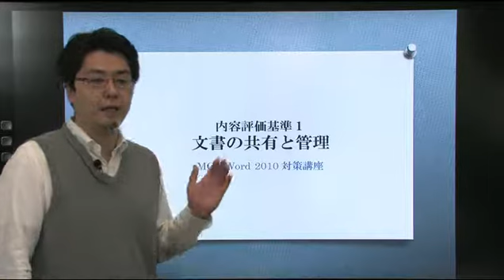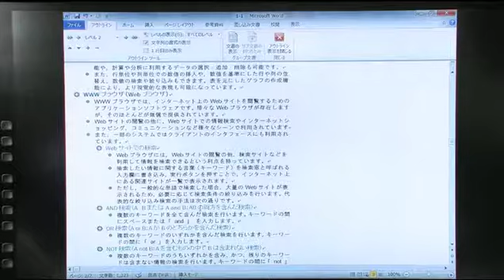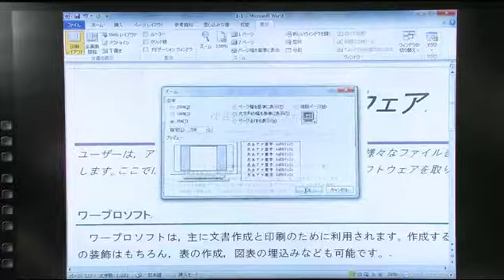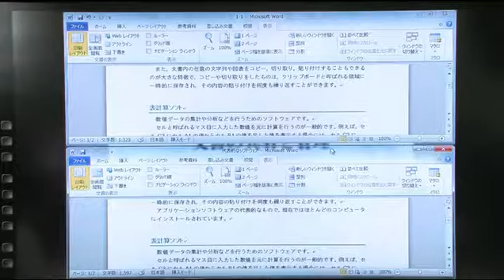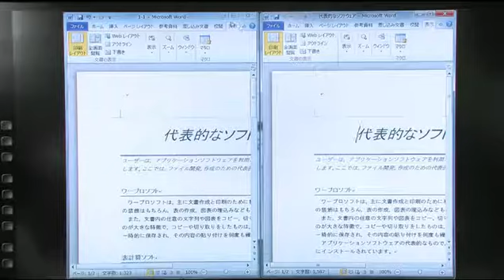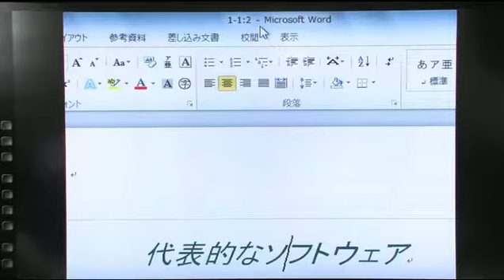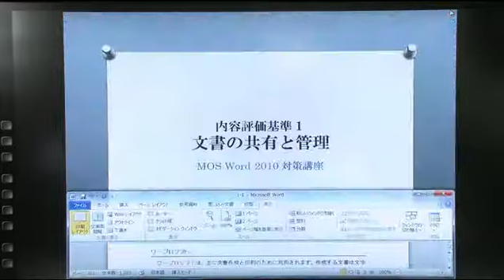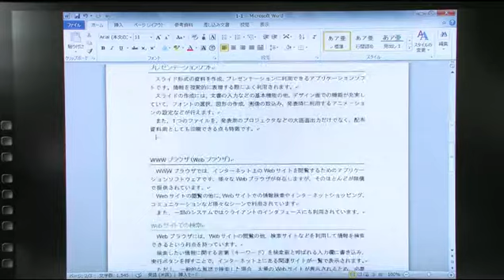滝口先生のMOS Word2010講座 文書の共有と管理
滝口先生のMOS Word2010講座　概要
MOS Word2010講座。サンプルファイル付き。
MOS Word2010 Specialistの対策講座です。MOS対策参考書として評価の高いFOM出版の「よくわかるマスター」シリーズの「Microsoft Office Specialist Microsoft Word 2010 対策テキスト& 問題集 (よくわかるマスター)
」に準拠した構成になっています。講義＆サンプルファイル操作で基本を押さえて、テキストのレッスンに取り組むスタイルで、MOSに合格できる力をつけていきます。受講頂いた方にはテキストとして「Microsoft Office Specialist Microsoft Word 2010 対策テキスト& 問題集 (よくわかるマスター)」をお届け致します。

滝口直樹先生のeラーニング『滝口先生のMOS Word2010講座』実際の講義の一部を無料公開しています。

さらに、ユーザー登録頂けると、1章分をまるごと無料公開中です。

詳しくはWebサイトをご覧ください。